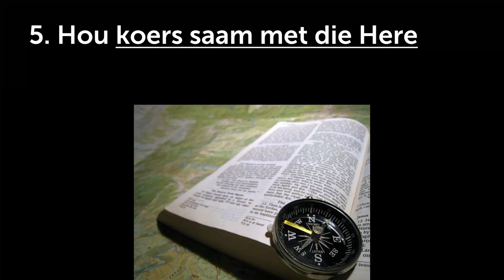Maak 'n U-draai in jou lewe: Hou koers saam met die Here